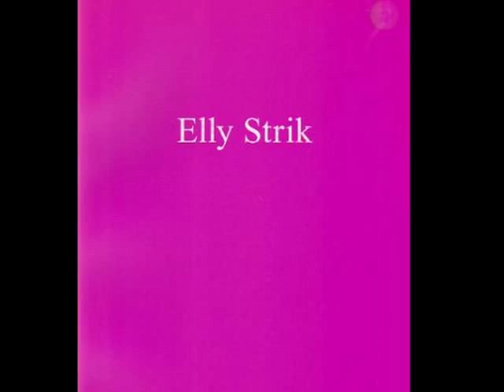ELLY STRIK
Durante su trayectoria, Elly Strik (La Haya, Países Bajos, 1961) se ha interesado especialmente por aquellos artistas visionarios que han sondeado los umbrales de la naturaleza humana, como James Ensor o Francisco de Goya. La artista ha creado una obra basada en la precariedad existencial del sujeto contemporáneo y su inserción en una compleja y larga secuencia que le sigue ligando a sus ancestros; los límites, siempre difusos, entre realidad y representación y el poder performativo que sigue teniendo el pensamiento mítico y la lógica del ritual.  Sus trabajos, por lo general dibujos sobre papel con grafito y óleo que se caracterizan por una ejecución elegante y limpia, exploran el potencial de los procesos de metamorfosis física en paralelo al propio proceso de creación artística (un proceso que es, por naturaleza, transformador). Strik nos confronta con formas y figuras de apariencia mutante que encarnan y despliegan distintos estados del ser, generando un intenso efecto de extrañamiento que desborda la mirada de los espectadores. A partir y a través de ellas, la artista holandesa parece sugerirnos que la construcción de la identidad es siempre un proyecto inacabado y que el proceso creativo constituye, en última instancia, un acto de reproducción individual por el que el artista es capaz de subvertir las leyes naturales.